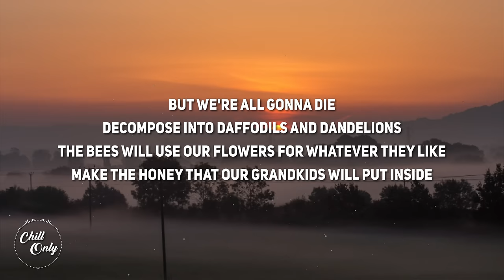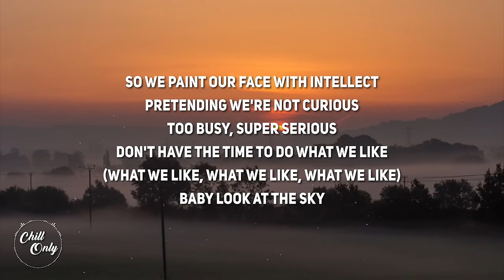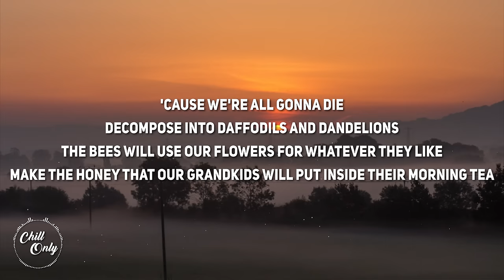Juliet Ivy - we're all eating each other (Lyrics)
Lyrics:
[Verse 1]
What's the point of living without dying for an ego?
So we validate our fantasies to feel like we are special inside
You know we love to lie
We like grabbing onto anything to feel like we're important
Not a moment that is shorter than a hiccup or a blink of an eye
You know we're scared of time

[Chorus]
But we're all gonna die
Decompose into daffodils and dandelions
The bees will use our flowers for whatever they like
Make the honey that our grandkids will put insidе
Their morning tea
It's the thing of lifе
We're all eating each other
The thing of life
Nobody lives forever

[Verse 2]
We don't know how to accept we're just a product of a chance
And less like gods but more like plants
Who can't stop making up reasons we're alive
(We're alive, we're alive, we're alive)
You know we love to deny
(To deny, to deny, to deny)
So we paint our face with intellect
Pretending we're not curious
Too busy, super serious
Don't have the time to do what we like
(What we like, what we like, what we like)
Baby look at the sky

[Chorus]
'Cause we're all gonna die
Make the honey that our grandkids will put inside their morning tea
It's the thing of life